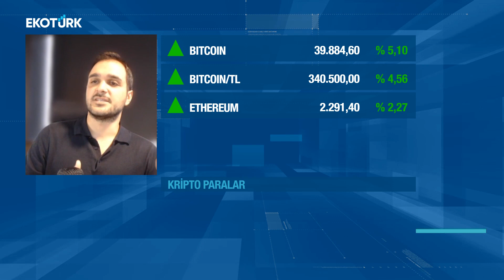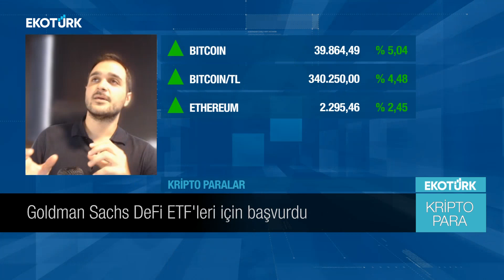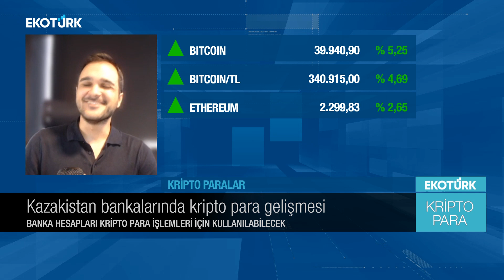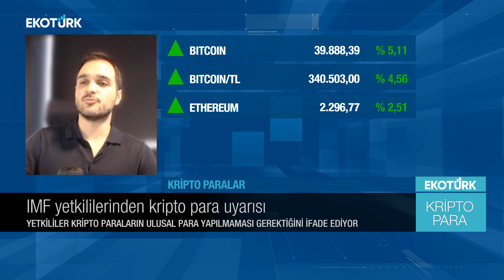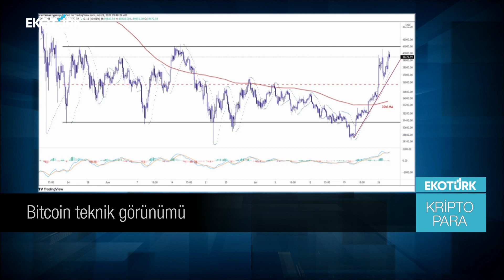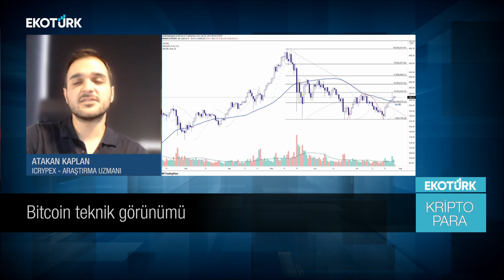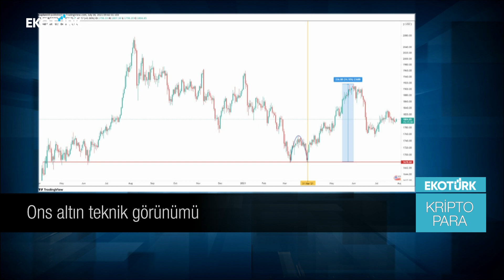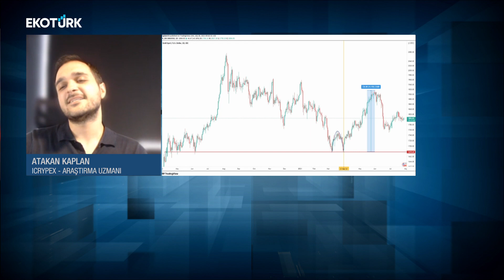Kripto para piyasalarındaki son gelişmeler | Atakan Kaplan | Perihan Tantuğ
Kripto Para'da Perihan Tantuğ'un bugünkü konugu Icrypex Araştırma Uzmanı Atakan Kaplan oldu.